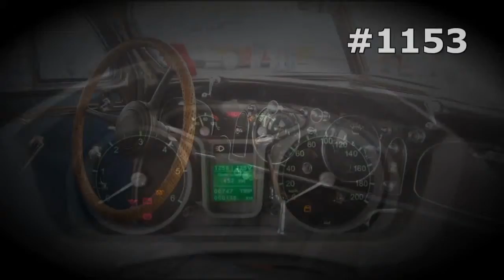#1153. Lada 2102 [RUSSIAN SUPER AUTO]